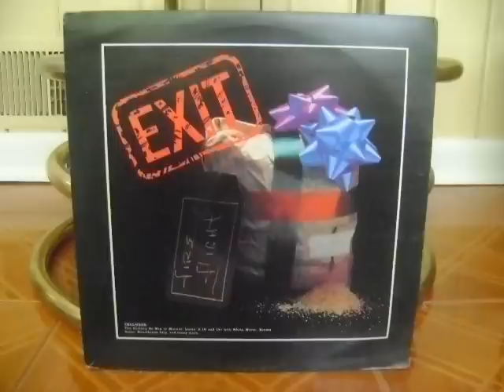Wantin' U - Fire Flight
Wantin' U
Fire Flight
Arranged by Carl 'Beaver' Henderson, Martin 'Mice' Raymond, John Afoon, Kelvin Brown
Exit
GSL
T&T 1985